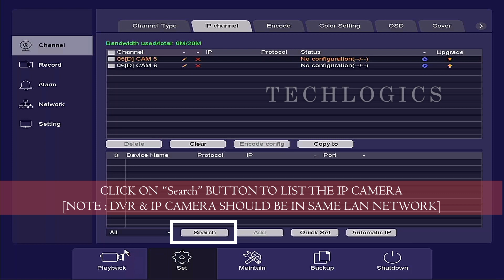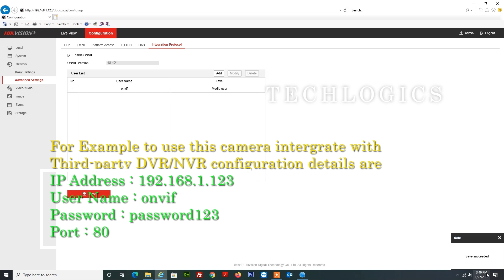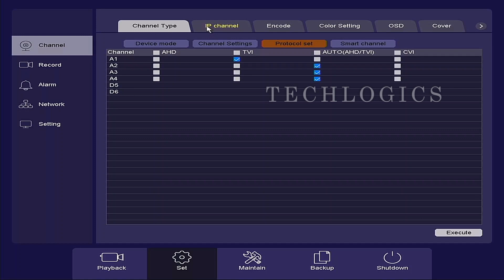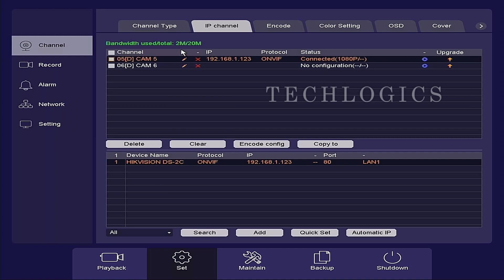Godrej DVR add Onvif IP Camera, hikvision ip camera add to third party dvr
How to add Hikvision Onvif IP cameras to Godrej DVR.
Godrej DVR IP channels add onvif protocol ip camera hikvision configuration